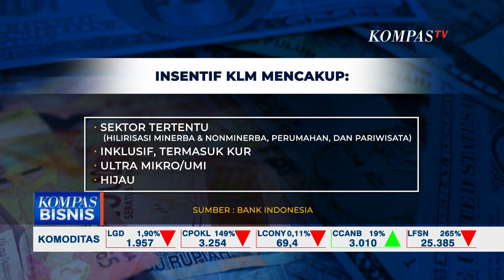Bank Indonesia Putuskan Untuk Pertahankan Suku Bunga untuk Jaga Stabilitas dan Dorong Pertumbuhan